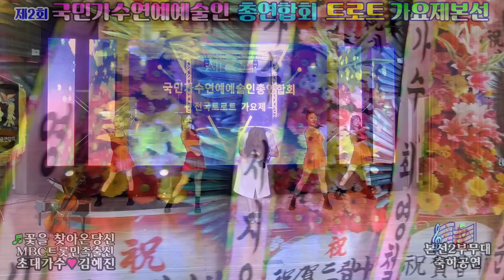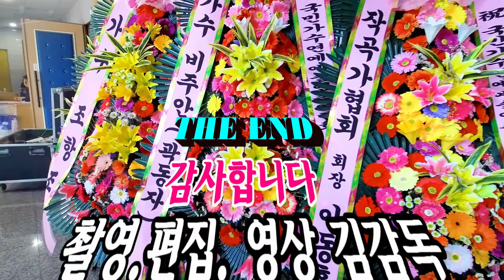가수 김혜진/꽃을 찾아온당신/MBC트롯민족출신/국민가수연예 예술인총연합회/트로트 가요제/본선/창원공연/영상 김감독